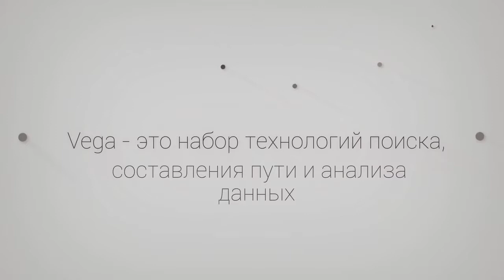VEGA Promo \ App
Мобильное приложение VEGA